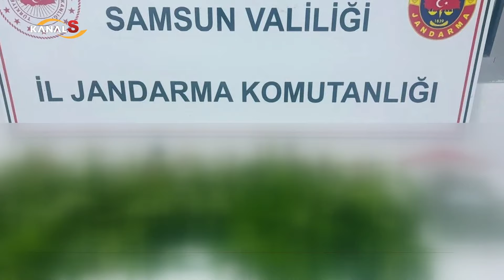Samsun Çarşamba'da kenevir baskını!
Samsun Haber

Samsun’un Çarşamba ilçesinde düzenlenen uyuşturucu operasyonunda 1 kişi gözaltına alındı